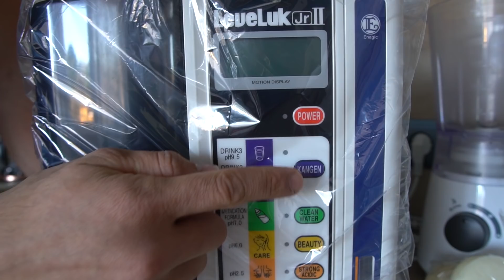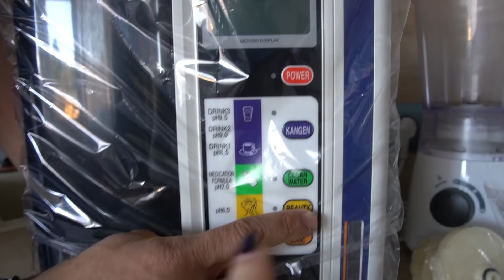КАКВО ЩЕ ПРАВИМ СЕГА | Тренировка в домашни условия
Обявено извънредно положение в България! Какво ще правим сега?
Тренировка за крака в домашния условия: 19:26

➡️ КОД ЗА ОТСТЪПКА: RADOSTIN5